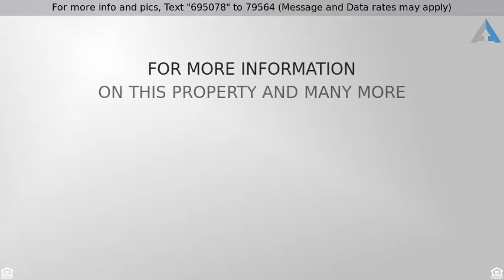Priced at $89,000 - 7855 Cottonwood Lane 15, Sacramento, CA 95828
Charming 3 bedroom and 2 full bath Mobile home loc

Charming 3 bedroom and 2 full bath Mobile home located in Cottonwood Estates, an All Age Family Home Park. Just over 1200 sqft of living space. New exterior paint with 3 car covered car port with a garage door Great for first time home buyers or retired   Must be approved by park management prior to offer acceptance.